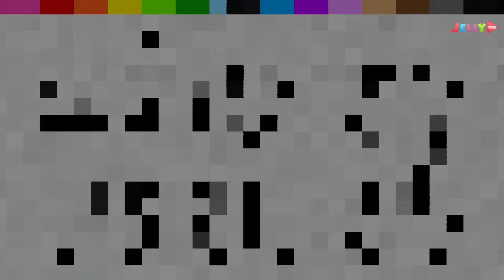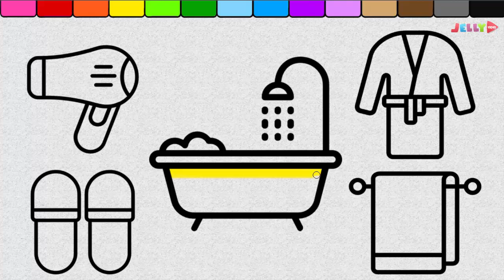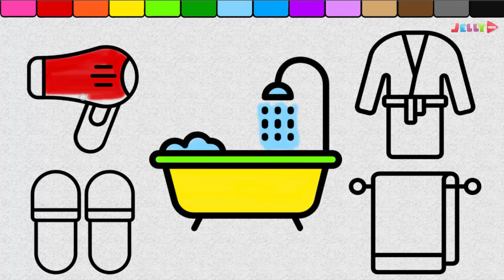Coloring book Cars, planes, ambulances and drawing, learn coloring pages for kids by Jellytoys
Coloring book Cars, planes, ambulances and drawing, learn coloring pages for  kids with Jellytoys
say hello to the children, today she will guide the children learn colors book and plenty of coloring the cars. Ambulance, plane, taxi and many other vehicles.